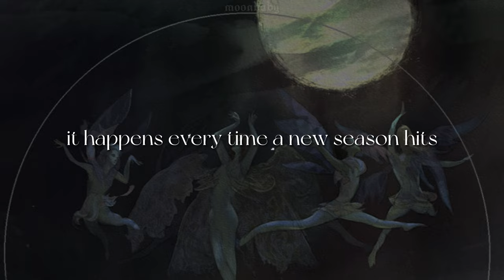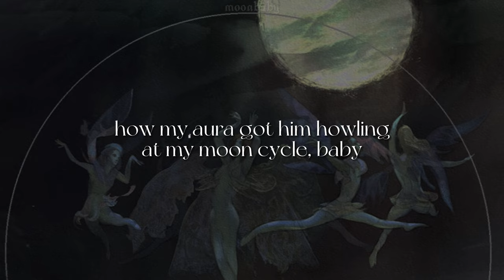MOON CYCLE [lyrics] // Melanie Martinez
'*•.¸♡ ⋆⁺₊⋆ ☾⋆⁺₊⋆ 𝙢𝙤𝙤𝙣𝙗𝙖𝙗𝙮  ⋆⁺₊⋆ ☾⋆⁺₊⋆ ♡¸.•*'

Song/Music - Melanie Martinez and her/their public records;
Photo/GIF is from Pinterest.

[Verse 1]
"Why you always act so serious?"
I said, "Baby boy, you know I'm on my period," yuh
He bit the cherry down, he’s delirious
Seein' red figures in his mirrors and
Actin' like a real tough, furious
Blood-swimmin’ turned him amphibious
He says he doesn't care, that he's into this
It happens every time a new season hits

[Chorus]
Skin ready for my heavy daily creme, I keep it handy
Womb shedding any lessons, making room for blessings
Juice melting like raspberry, pomegranate
It's so scary how my aura got him howling at my moon cycle, baby

[Verse 2]
Now he kissin' on the ground that I walk on
Tryna get another taste, but I'm all crampеd up
Pain like a blade on the front lawn
But I don't givе a fuck 'cause I’m so strong
I don’t gotta act, I'm Ethereous
I could win a fight on my period
Matter of fact, right now, I could build a pyramid
You messin’ with my cycle, that is dangerous

[Outro]
Moon cycle, baby
Moon cycle, baby
Moon cycle, baby
Moon cycle, baby

111; 222; 333; 444; 555; 666; 777; 888; 999; 000
(mwah)